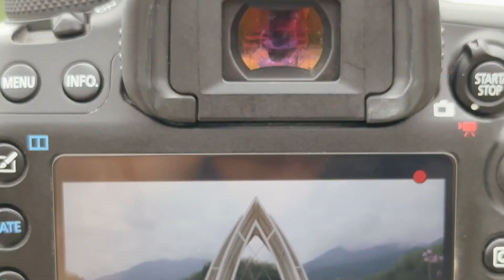雲遊｜outdoor jam session 14｜ambient drones w/soma laboratory pipa